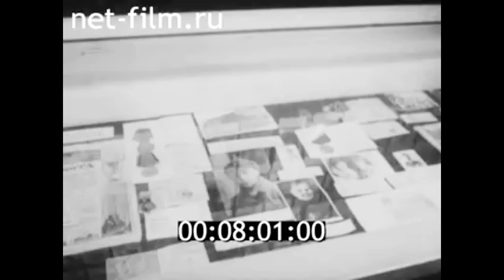1975г. посёлок Ладва. школа. музей. Веденский В.П. Карелия.